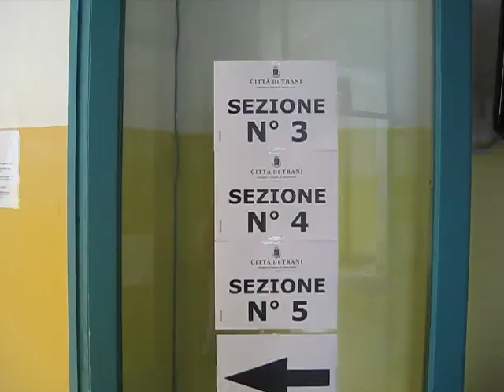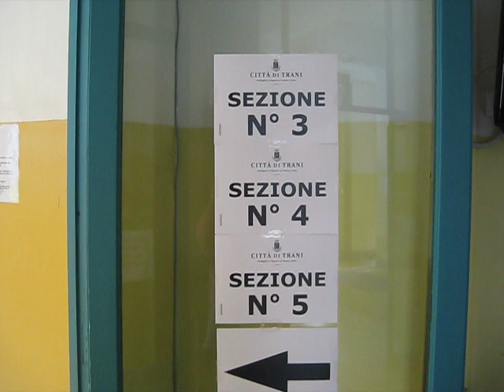Trani 2012, insediati i seggi. Raffica di rinunce fra i presidenti